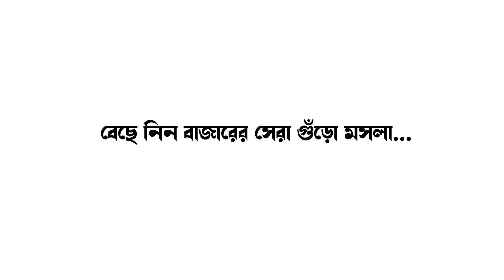বিশ্ব পরিবেশ দিবস পালন করল ফরাক্কা থানার পুলিশ